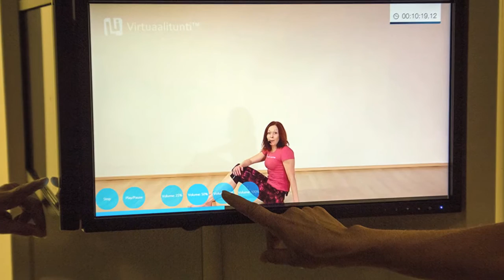Liikuntakeskus EasyFit Keravan esittelyvideo